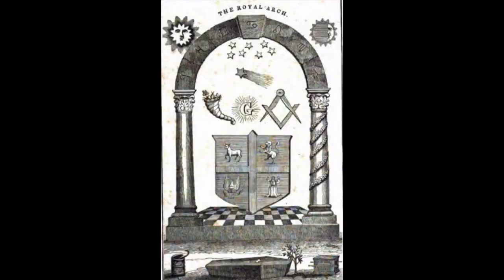Royal Arch Freemasonry, the Rosicrucian Prophecy and the Duat (Isis/Sirius and Osiris/Orion)